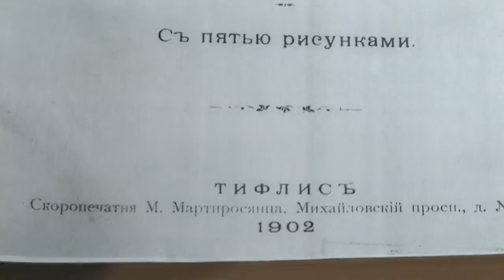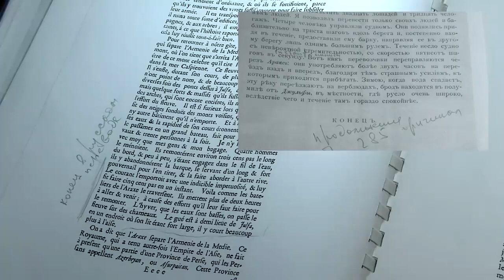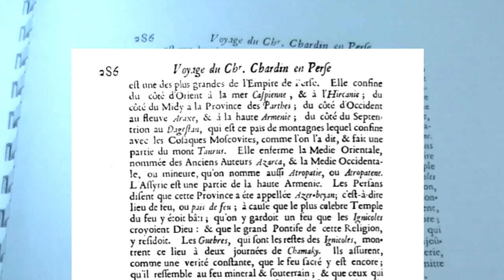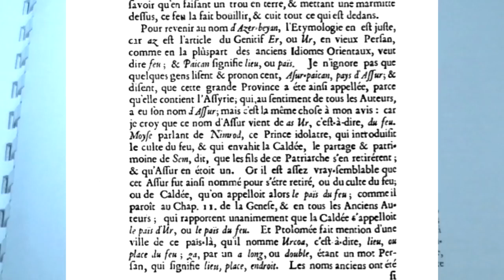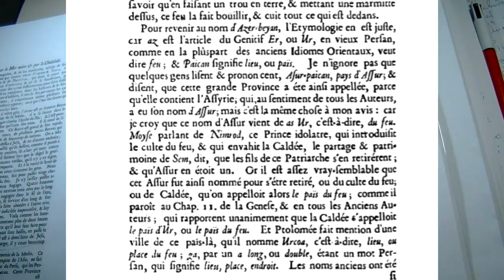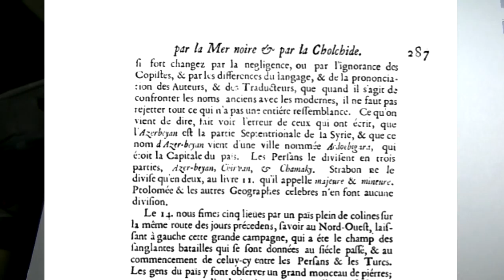О древней земле под названием Азербайджан Филипп Экозьянц. 4.ч.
Источник: video poez